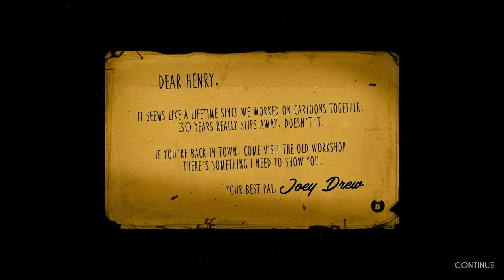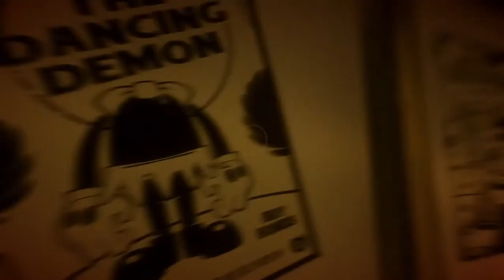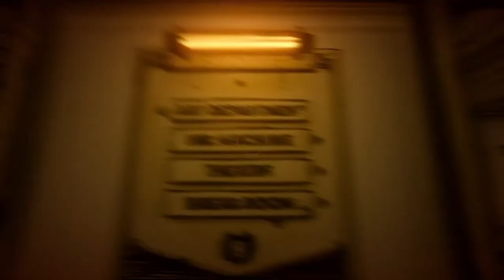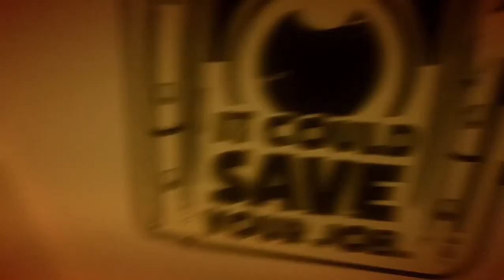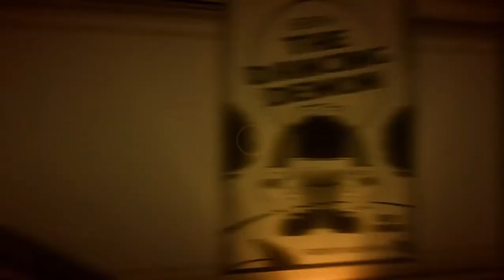bendy vino al canal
Siga me en twitter